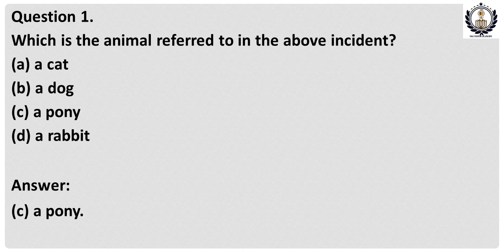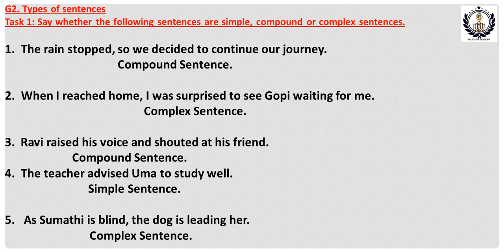Karnataka State Syllabus Class 9 English Prose Chapter 6 The Noble Bishop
Class 9
 English Prose
 Chapter 6
The Noble Bishop